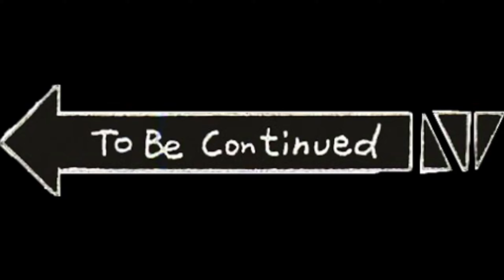LOSTRANGER SCAMMED US IN OUR STEALLIFE SMP EP 1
Welcome to Minecraft Lifesteal SMP, where survival takes on a dark twist! In this server, every action has consequences as players navigate through a world where life's essence is currency. Engage in epic battles, explore treacherous landscapes, and forge alliances with fellow adventurers to thrive in this unforgiving environment. But beware, for every foe vanquished may offer sustenance, but also carries the risk of losing your own precious life force. Will you wield the power of life steal wisely, or fall victim to its merciless grasp? The choice is yours in Minecraft Lifesteal SMP.
*MEMBERS* - 3
1)  @nonugamerzzofficial
2)  @aadityakhaiwal
3)  @GamerAster87

NEED PART 2 ?
TOOO SUBACRIBEE KROOOO :)